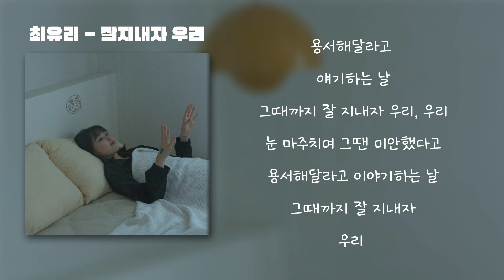최유리 - 잘 지내자 우리 가사│ 노래중독